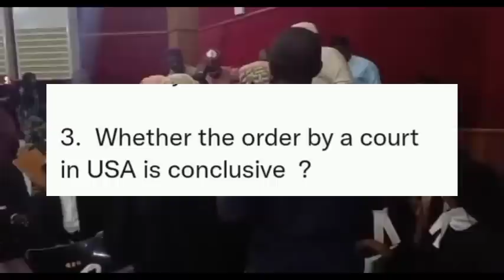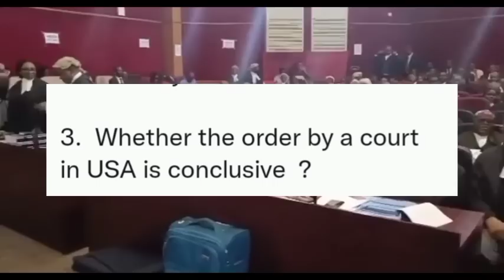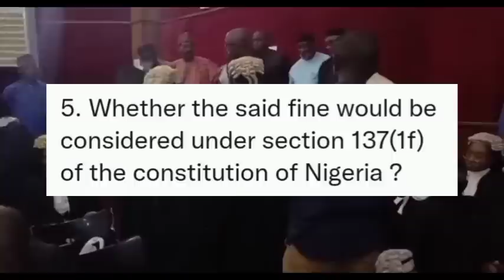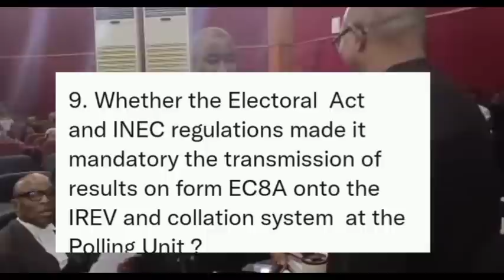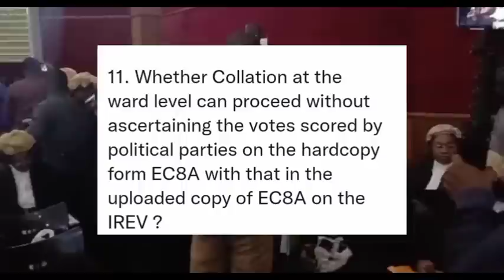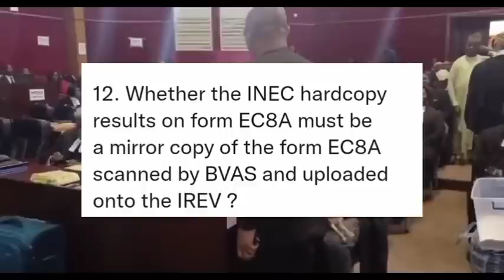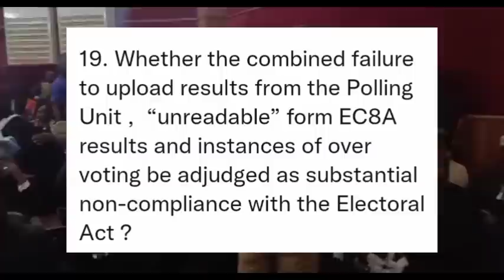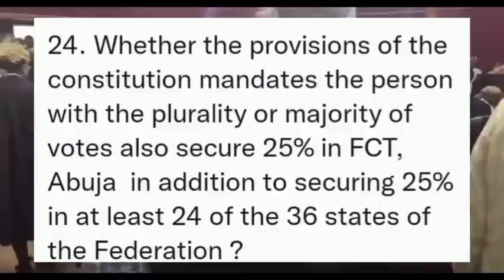Tinubu Shóck, 24 Final Decisions 5 Tribunal Judges Say Yes Or No To Remove Tinubu, Breaking